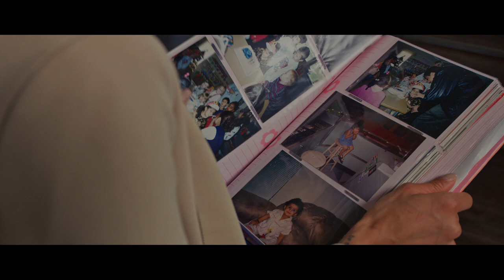Conception | Official Trailer | HD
Vic and Ami are living the quintessential perfect married life. Living in the city, working high powered jobs, but their world turns upside down when they attempt to start a family and can't get pregnant and have to resort to IVF to have a baby. The journey of IVF tests their marriage and begs the question... how far will you go to have a baby?

Directed by : Tarun Verma

Cast : Kareem Ghuneim, Simren Lalani, Anjel GoldMine